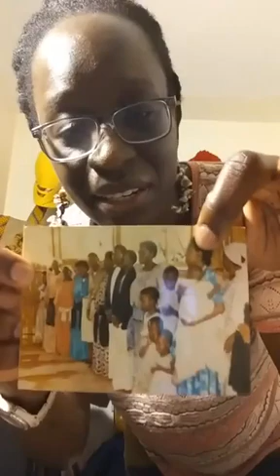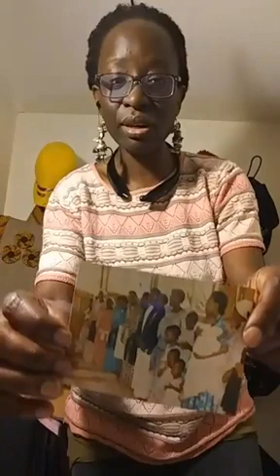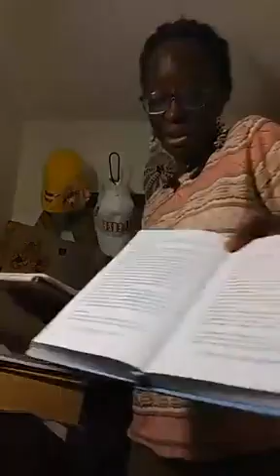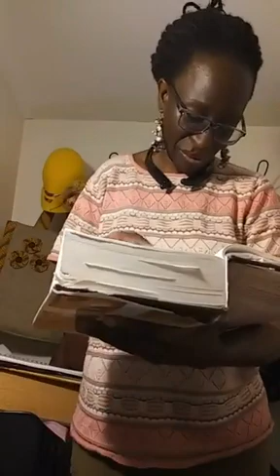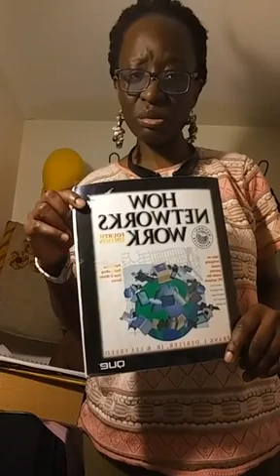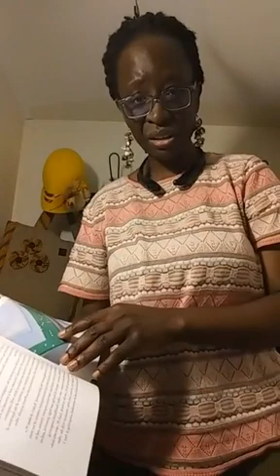More Christ like Everyday || & Family Dynamics Day 3 part 1 || Esther Solome || Live.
More Christ like everyday and Family dynamics day 3 part 1 | Esther's Experience With God | Esther Solome live.